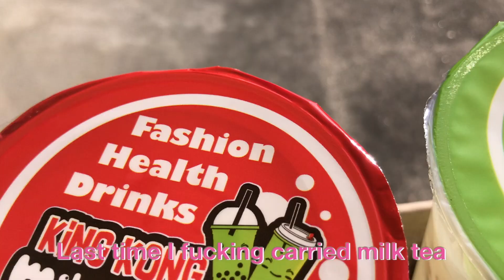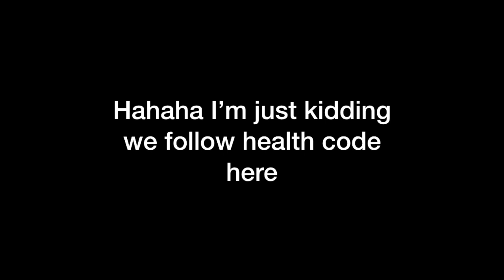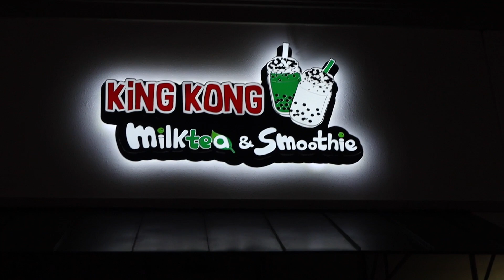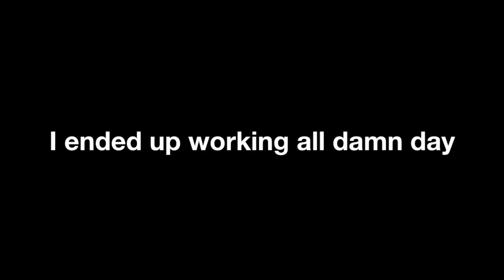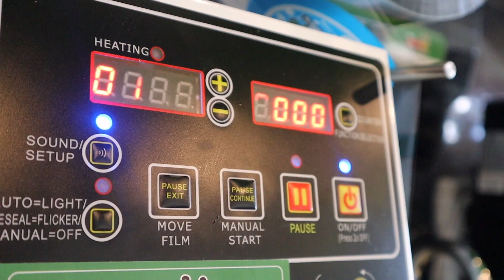It cost me $0 to not post this video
I attempted to film a vlog at my workplace and it was doo doo. I could literally pull better content out of my a$$. I could literally make a 5 star meal out of the $hit I pull out of my a$$ and serve it to you guys instead of posting this video, but gamers don't play by the rules.